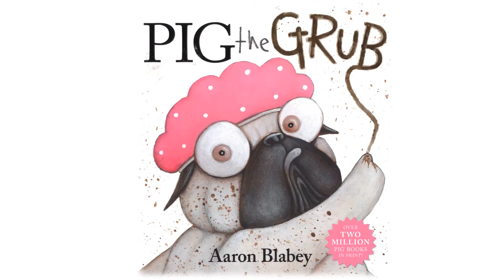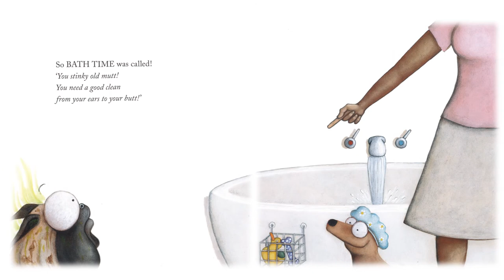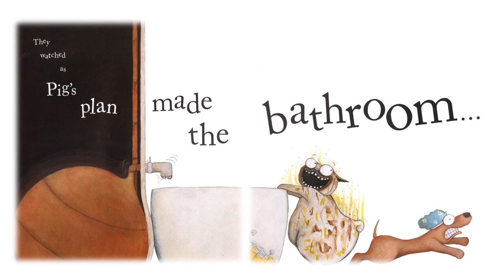📖 Story Time 💩 Pig the Grub 💩 | TigerBear BedTime Stories (Read Aloud)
Pig was a Pug and i'm sorry to say, he was greedy and selfish in most every way.

TigerBear reads the famous Aaron Blabey children's story, Pig the Grub from the Pig the Pug series.

TigerBear is a narrator for Read Aloud Kids Books. These children's picture books are in English and can used as Bedtime Stories, being slowly animated with page turn animations.

Pig the Pug Pig Collection
- Pig the Pug
- Pig the Fibber
- Pig the Winner
- Pig the Elf
- Pig the Star
- Pig the Stinker